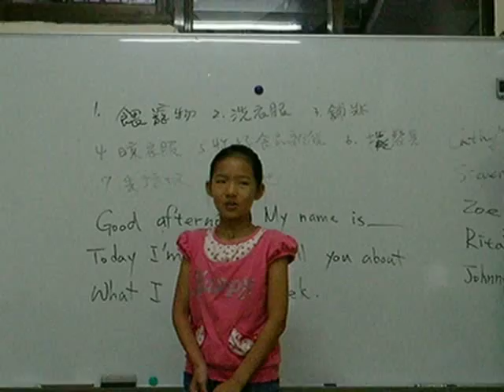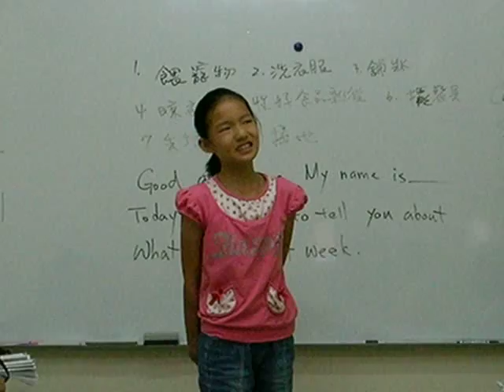Marlins English School Rita July 7 2008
Marlins English School